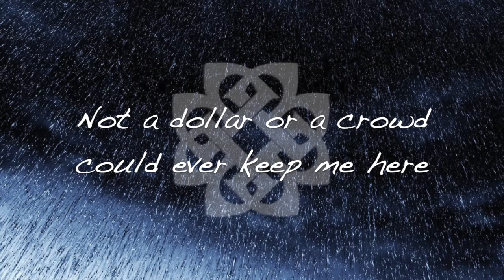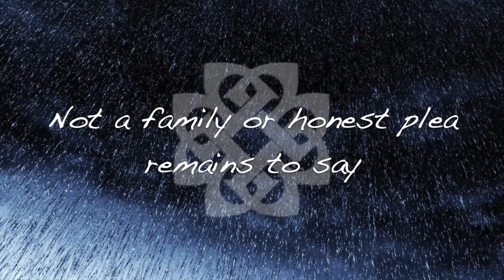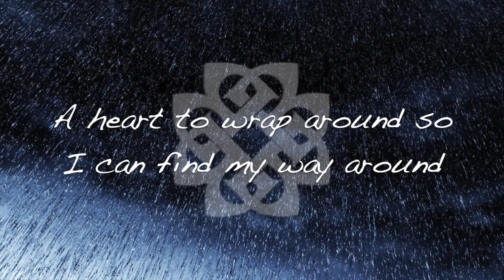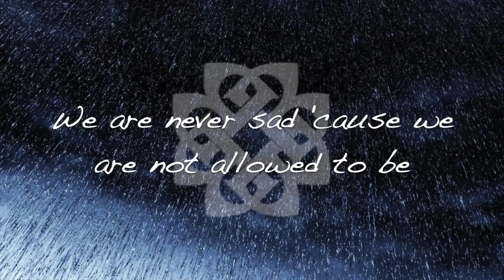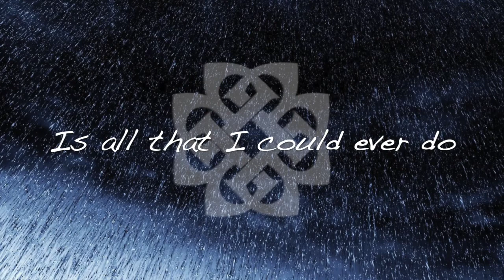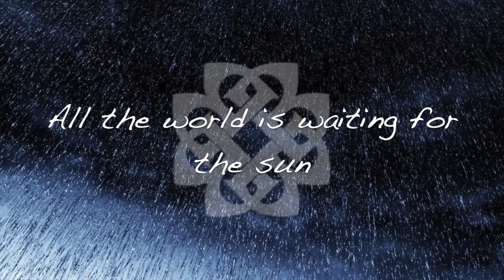Breaking Benjamin - Rain (Lyrics)